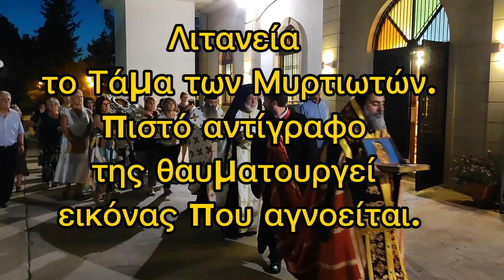26 Ιουλίου 2023. Εσπερινός γιορτή του Αγίου Παντελεήμονα της Μύρτου.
26 Ιουλίου 2023. Εσπερινός γιορτή του Αγίου Παντελεήμονα της Μύρτου.
Ιερός Ναός Αγίου Μάμαντος αυτοστεγαση Κοκκινοτριμιθιά μετόχι της Ιεράς Σεβάσμιας Μονής του Αγίου Παντελεήμονα της Μύρτου.
του εσπερινού Χοροστάτησε ο Πανηερωτατος να Κερύνεια κ. Χρυσόστομος  .
Παρευρέθηκαν οι κοινοτάρχες Ορκας κ. Σάββας Ιωάννου και της Μύρτου κ. Ανδρέας Αθανασίου.
το Τάμα των Μυρτιωτών την  λιτανέυουν  Μυρτιώτισσες.